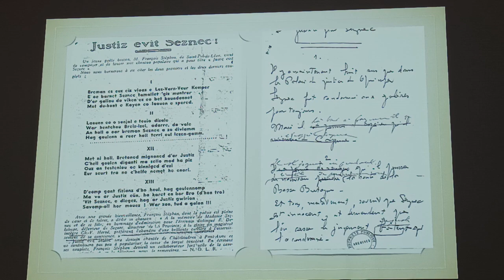07-1 E 1930 e gave da galz a vretoned vel François Stephan e oa Seznec digablus